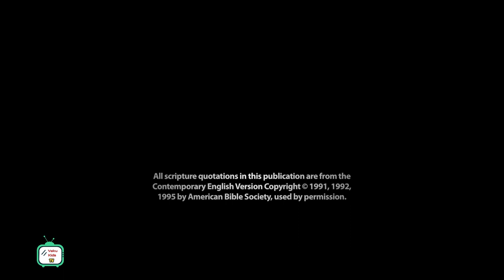Abraham Called - Bible Stories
Bible Stories
Cartoons Bible Stories
YakuKids Tv